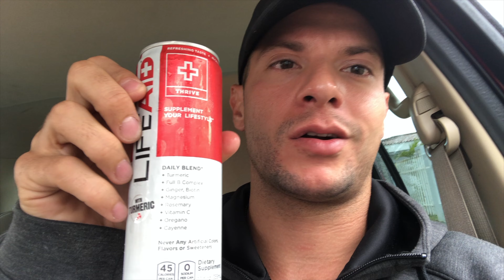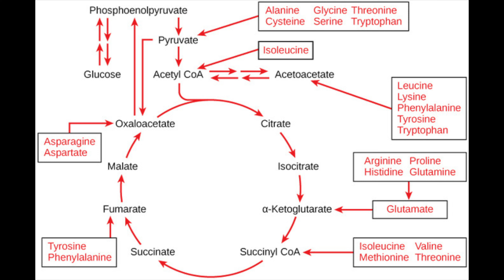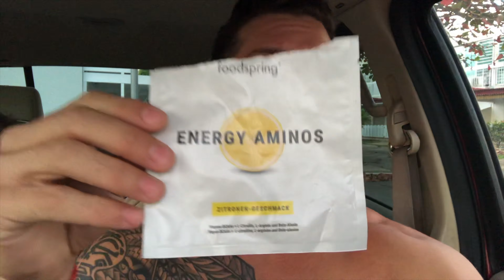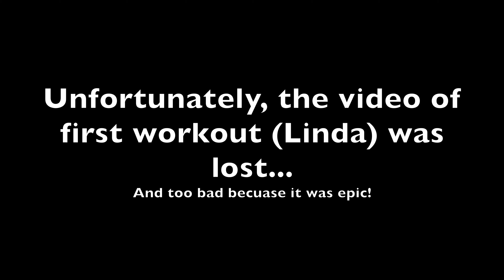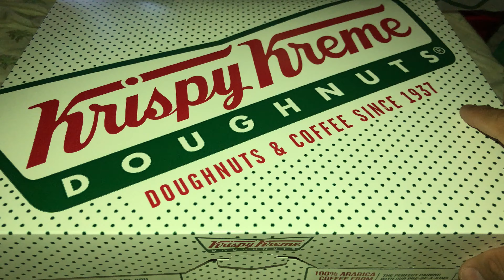VLOG 12 | My First Week with [B] ARMRD Programming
As an aspiring Crossfit Games Athlete I must ensure that I make the most out of my time and practice, so that I can dominate the technique, acquire more strength and increase my mobility by joining a program proven to work, [B] ARMRD! This is the programming that many Crossfit athletes in Puerto Rico take advantage of and now I am part of the crew!!!